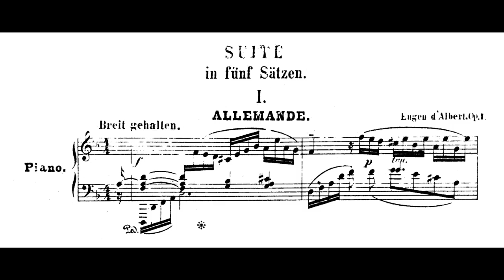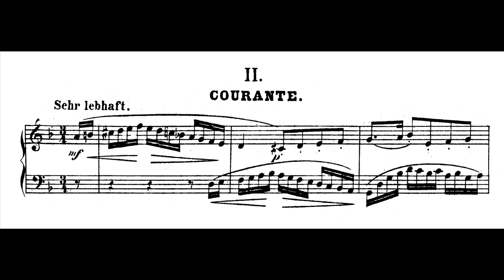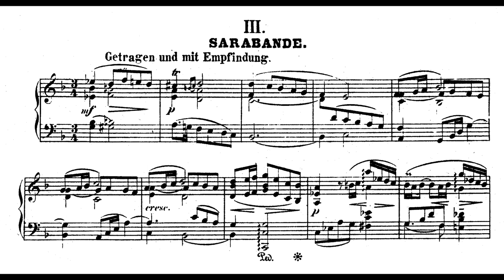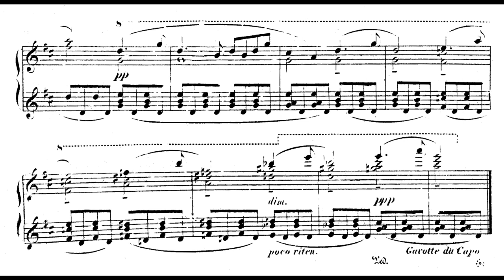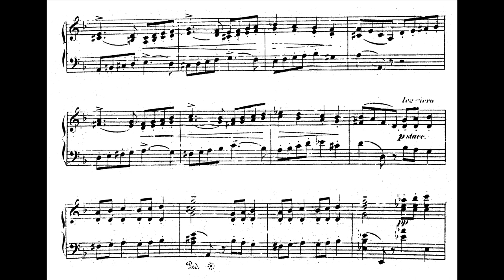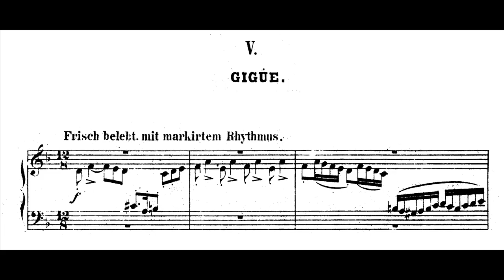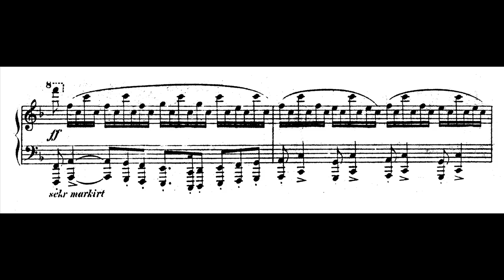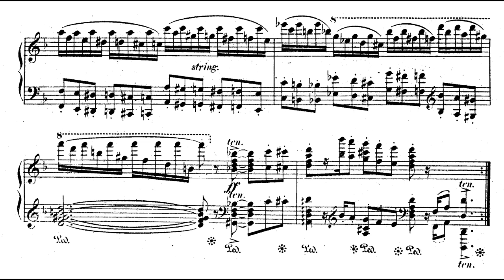Eugen d'Albert - Suite in 5 Movements, Op.1 (Speidel)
Eugen Francis Charles d'Albert - Suite in 5 Movements in D minor Op.1 (1882)
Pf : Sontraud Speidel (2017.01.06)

00:00 -- I. Allemande
04:11 -- II. Courante
08:14 -- III. Sarabande
15:04 -- IV. Gavotte und Musette
20:13 -- V. Gigue